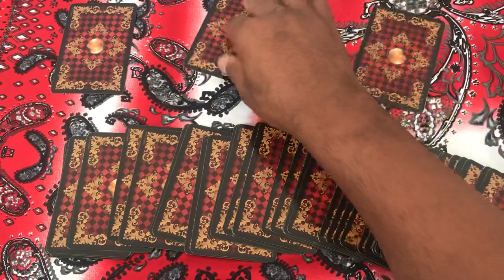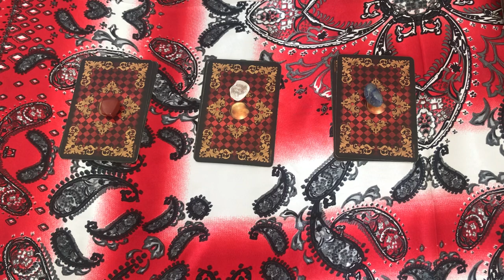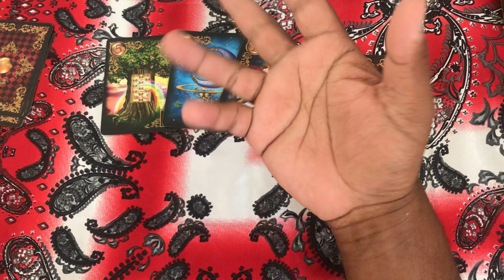ELE HOJE EM RELAÇÃO A VOCÊ! !!💘 [ Tarot Responde ] Tarô [Tarô ] Tarot